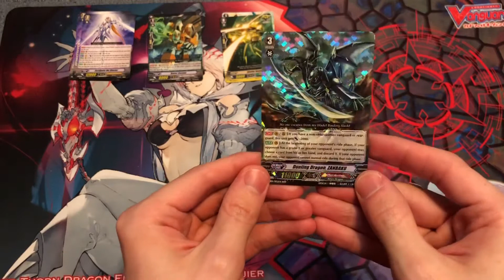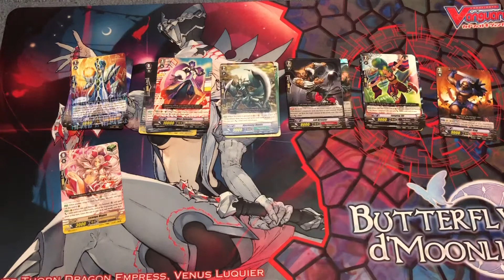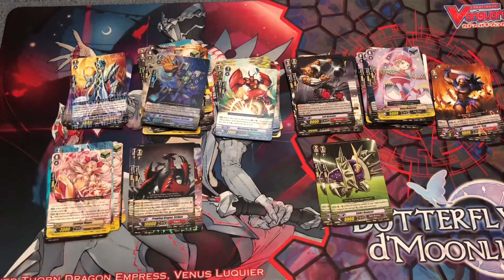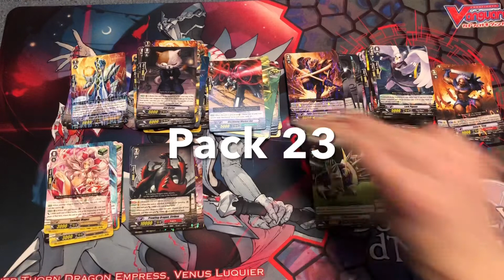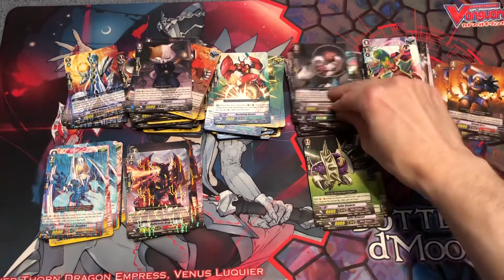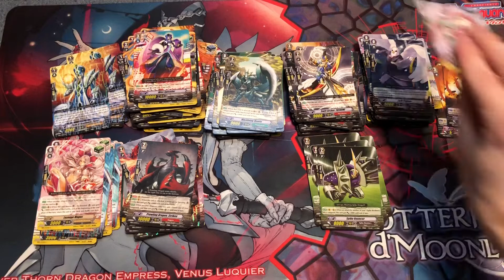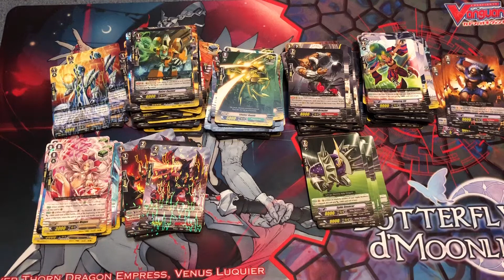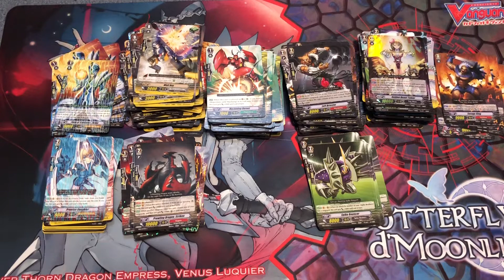CFV Opening: Extra Booster 1 (Comic Style Vol. 1)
I'm opening a boatload of packs from the first Extra Booster, a maximum of sixty packs.  Includes cards featured in the Cardfight!! Vanguard Manga by Akira Itou.